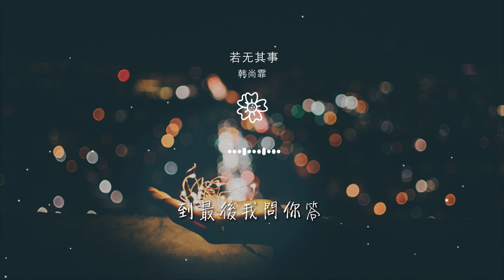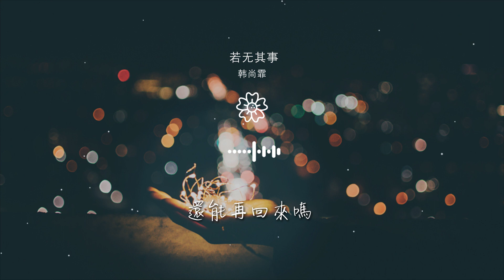韓尚霏 - 若無其事『可以若無其事的嗎』【動態歌詞Lyrics】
若無其事

00:00  作詞 : 尹志梁
00:01  作曲 : 尹志梁
00:19 我只是害怕回答
00:27 在意你太多想法
00:34 到最後我問你答

00:42 卻不堪又多了一道疤
00:50 被想念的你知道嗎
00:57 我還在這裏等你呀
01:05 可一切變得不值得提啊
01:12 想你的念你的人是我啊

01:18 可以若無其事的嗎
01:22 只是太害怕複雜
01:26 那無法替代的你
01:30 還能再回來嗎
01:33 可以若無其事的嗎

01:38 寧願做一個啞巴
01:42 面對鏡子裏那卑微的傻瓜
01:51 被想念的你知道嗎
01:58 我還在這裏等你呀
02:06 陷入不堪無底泥沼

02:13 錯怪我愛得太潦草
02:19 可以若無其事的嗎
02:23 只是太害怕複雜
02:27 那無法替代的你
02:30 還能再回來嗎

02:34 可以若無其事的嗎
02:39 寧願做一個啞巴
02:42 面對鏡子裏那卑微的傻瓜
02:50 可以若無其事的嗎
02:54 只是太害怕複雜

02:58 那無法替代的你
03:01 還能再回來嗎
03:05 可以若無其事的嗎
03:09 寧願做一個啞巴
03:15 面對鏡子裏那卑微的傻瓜

03:22 面對鏡子裏那卑微的傻瓜
03:30 編曲：賀翔基@DM Studio
03:30 吉他：施勝強@DM Studio
03:31 貝斯：賀翔基@DM Studio
03:31 人聲錄製：賀翔基@DM Studio

03:31 混音/母帶：賀翔基@DM Studio
03:32 製作人：獨木
03:32 OP/SP：獨木音樂